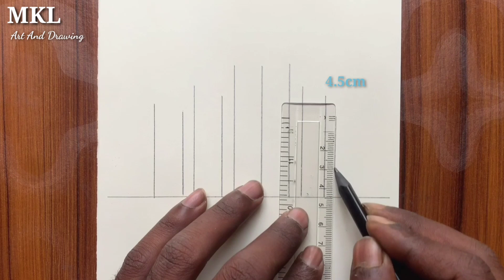How to draw scenery of 21st february very Easy || art for kids hub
🎨 Join us in celebrating 21st February with this super easy and fun scenery drawing! 🌳✨ Perfect for kids of all ages, this step-by-step tutorial will guide your little artists through creating a beautiful scene that commemorates the significance of this special day.

🇧🇩 February 21st marks an important day in history, and what better way to remember than by expressing it through art! Grab your favorite art supplies, follow along, and let's create a masterpiece together.

🖌️ Materials needed:
- Paper
- Pencil
- Eraser
- Colored markers or crayons

📝 Steps:
1. **Draw the Background:** Begin by sketching a simple landscape with a clear sky.
2. **21st February Symbol:** Illustrate the Shaheed Minar, a symbol of the Language Movement, at the center.
3. **Add the Amar Ekushey Book Fair:** Draw book stalls and people enjoying the fair.
4. **Greenery:** Decorate your scene with trees and flowers to represent the beauty of the surroundings.
5. **Flag Elements:** Include the national flag and other patriotic elements to emphasize the significance of the day.

Ni